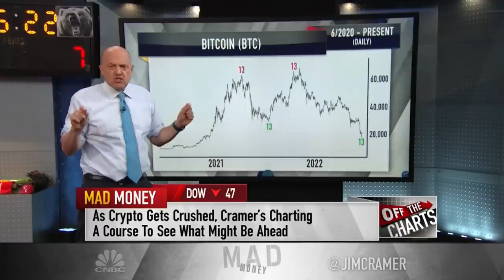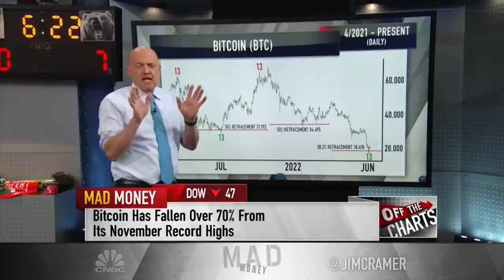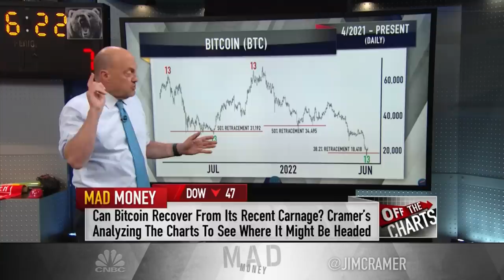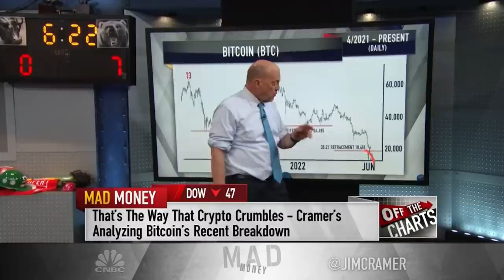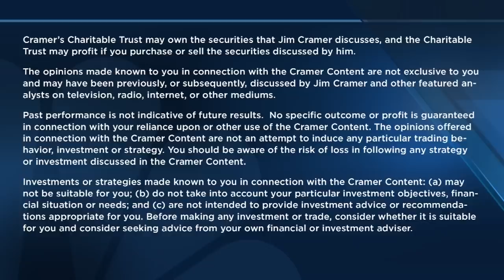Watch Jim Cramer break down fresh charts analysis from Tom DeMark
CNBC's Jim Cramer explained the newest charts analysis from DeMARK Analytics chartist Tom DeMark on Wednesday's episode of "Mad Money." Sign up and learn more about the CNBC Investing Club with Jim Cramer